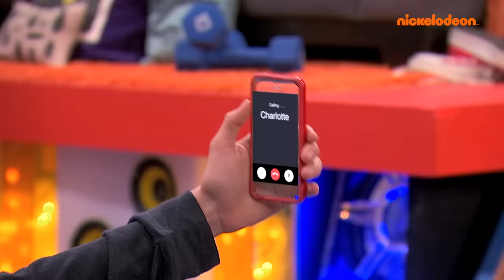Henry Danger, Os Thundermans e Força Danger | 35 MINUTOS dos SUPERPODERES mais legais | Nickelodeon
35 MINUTOS DOS SUPERPODERES mais legais de Henry Danger, Os Thundermans e Força Danger!

Confira alguns dos superpoderes mais épicos dos seus programas de super-herói favoritos da Nickelodeon! Se você pudesse ter um superpoder, escolheria o teletransporte da Chloe? A hipermobilidade do Henry? Ou as habilidades psíquicas do Miles?